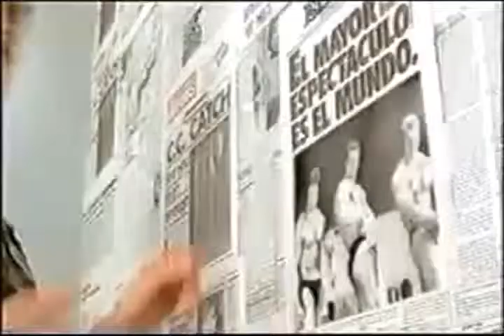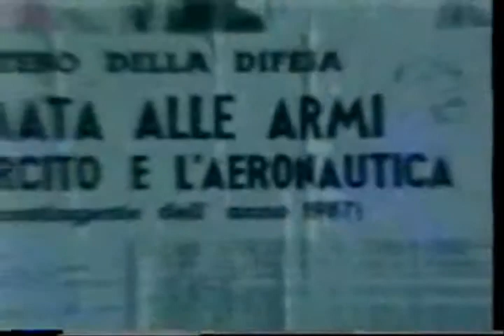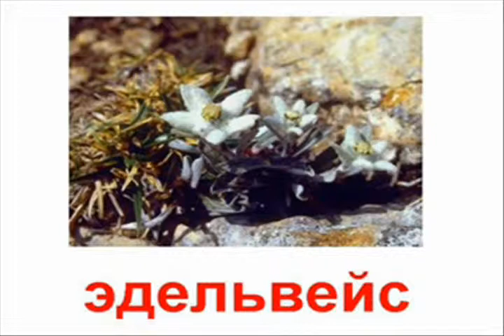Клуб Диско 7 - Дискотека в стиле рэп 2 серия (1988 год)